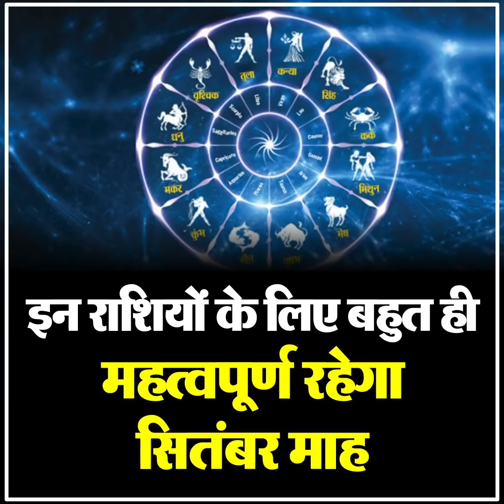September 2020 astrology predictions | Rahu Ketu Transit 2020 | Guru margi september 2020